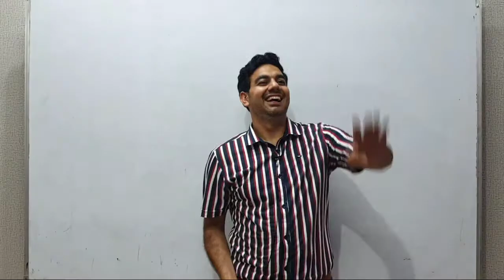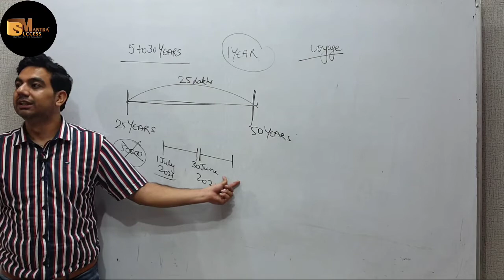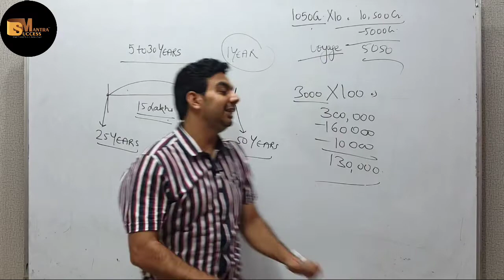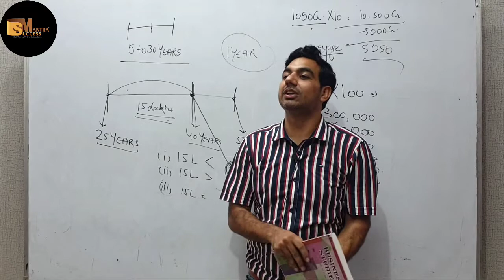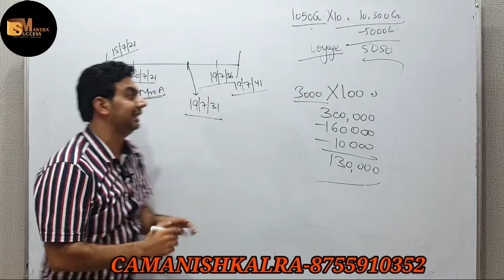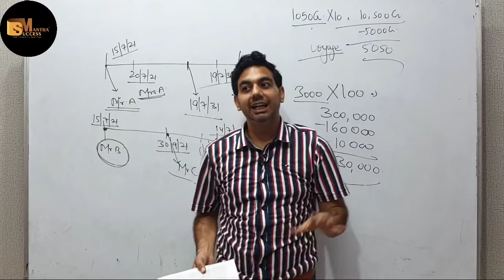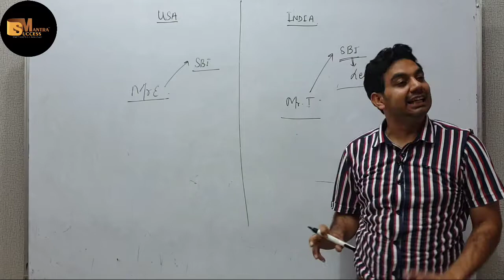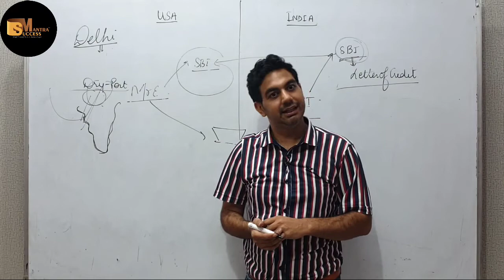DIFFERENCE BETWEEN LIFE INSURANCE,FIRE INSURANCE AND MARINE INSURANCE||CH-4 BUSINESS SERVICES|11 BST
In this video you will learn the topic:  DIFFERENCE BETWEEN LIFE INSURANCE,FIRE INSURANCE AND MARINE INSURANCE